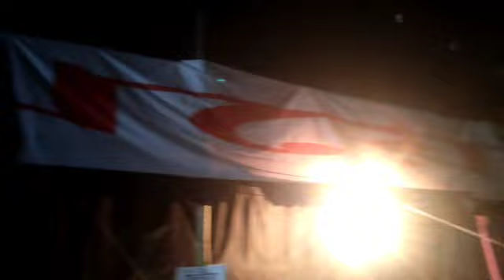কামৰূপা থিয়েটাৰ দদৰাত ।। একেবাৰে মঞ্চৰ পৰা চায়ক ।। KAMRUPA THEATRE